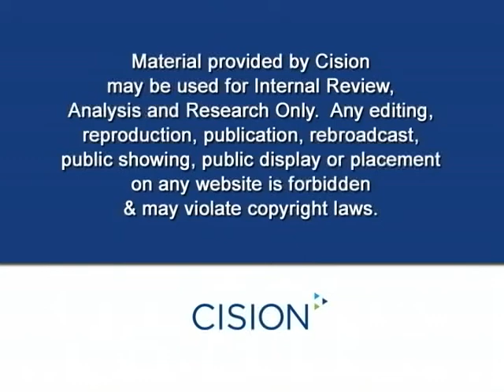NEA President Dennis Van Roekel on MSNBC with Contessa Brewer discussing education reform